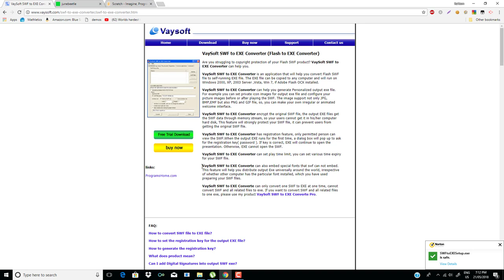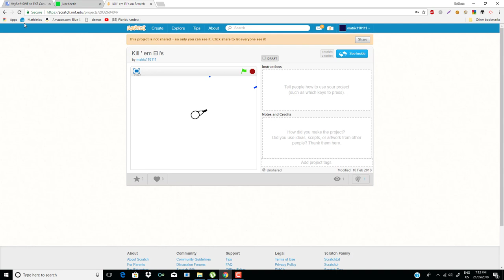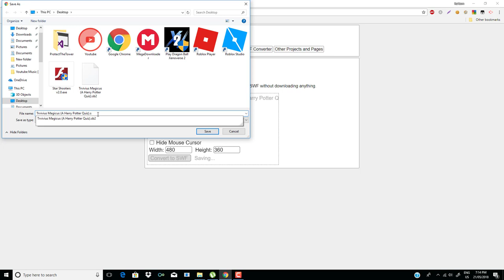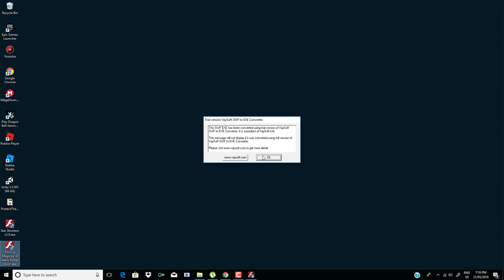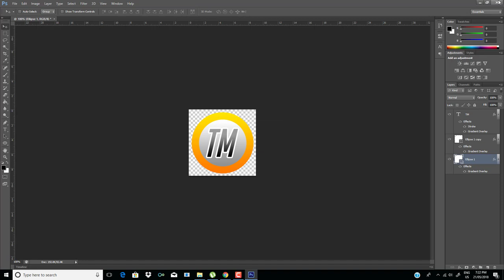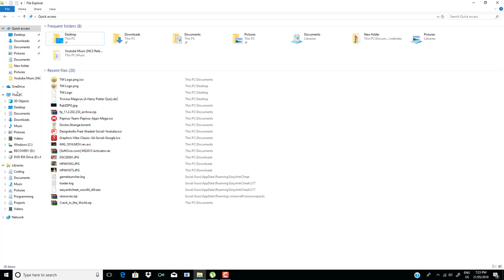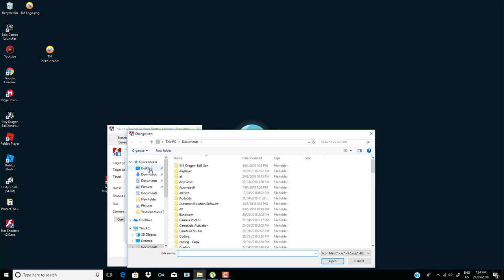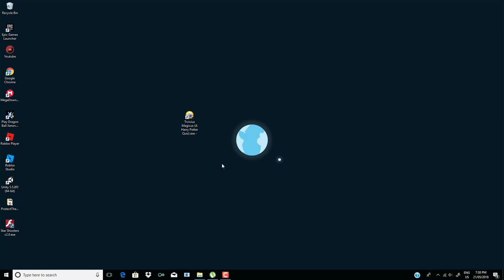How to convert Scratch project into exe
Hi guys Its me atom. Today is another tut.